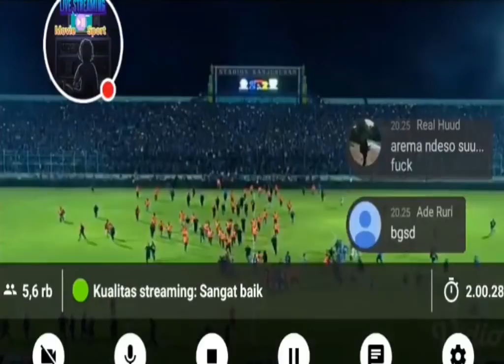KERUSUHAN AREMA FC VS PERSIB BANDUNG 15 APRIL SUPORTER TUAN RUMAH JADI KAMPUNGAN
lagi-lagi liga di negeri kita seperti ini hadeeeehhhhh !!!